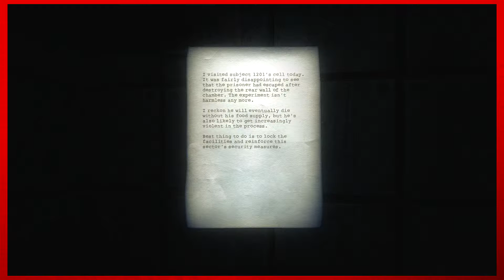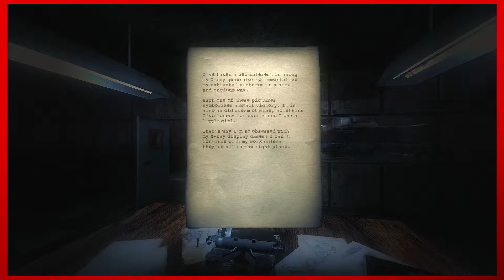Doorways: Underworld (#4) The Sewers-Part 2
SOG Vizual here playing Doorways: Underworld, a horror adventure game. Enjoy!